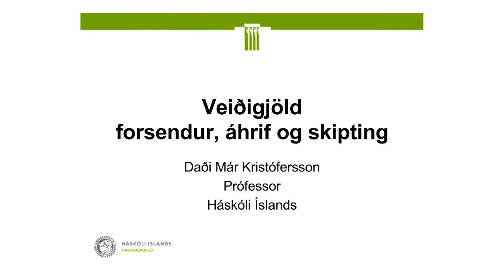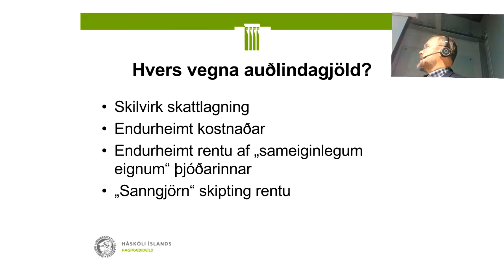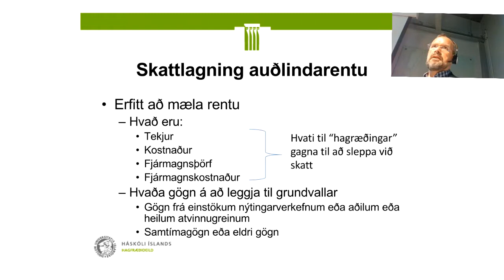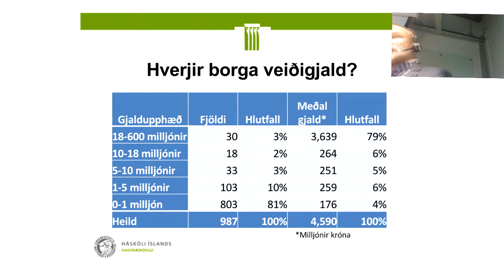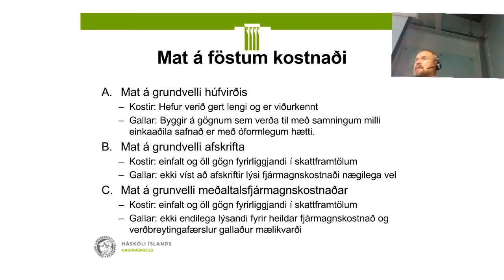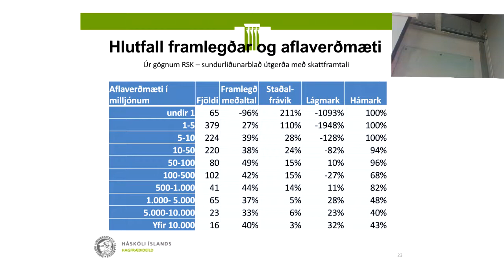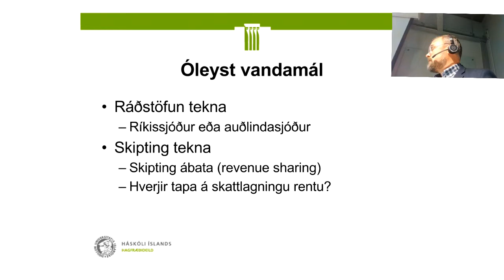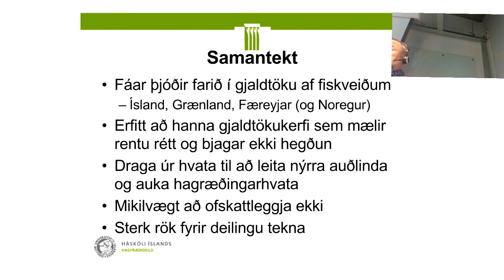Veiðigjöld – forsendur áhrif og skipting. Daði Már Krisófersson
Þriðjudaginn 30. október hélt Daði Már Kristófersson, umhverfis- og auðlindahagfræðingur erindi í Þekkingarsetri Vestmannaeyja. Rúmlega 20 manns mættu á erindi Daða. Erindið er hluti af mánaðarlegum erindum um sjávarútveg sem Þekkingarsetur Vestmannaeyja heldur fyrir aðila í sjávarútvegi í Vestmannaeyjum. Erindið er það 6 í röðinni á þessu ári í þessum málaflokki. Erindi Daða fjallaði m.a. veiðigjöld: forsendur, áhrif og skiptingu þeirra. Fram kom í erindinu að lögaðilar í Vestmannaeyjum greiddu 1181 mkr. í veiðigjöld á fiskveiðiárinu 2017/2018, eða um 10,5% af heildarveiðigjöldum. 4 stærstu fyrirtækin greiddu þar af 1008 mkr. eða 85% af gjöldunum í Eyjum.

Í lok erindisins fjallaði hann um hvers vegna ætti að deila tekjum af veiðigjöldunum. Nefndi hann 3 atriði í því samhengi. Rökin fyrir því eru m.a. þau að það eru neikvæð áhrif framseljanleika aflaheimilda á byggðaþróun. Það eru óumflýjanleg áhrif hagræðingar á fjölda starfa í sjávarútvegi og í þriðja lagi að sanngirnissjónarmið þurfa að liggja að baki.

En, hver eru möguleg áhrif á samfélag eins og Vestmannaeyjar? Daði nefndi að nokkur áhætta væri undirliggjandi í samfélagi eins og í Vestmannaeyjum sökum hlutfallslegrar stærðar sjávarútvegsins af atvinnulífinu í Eyjum. Deiling auðlindagjaldsins beint til sjávarútvegssveitarfélaganna gæti minnkað áhrifin af þeirri áhættu. Veiðigjöld kalla á aukna hagræðingu í sjávarútveginum sem aftur bitnar á fjölda starfa. Áhrif þess á sveitarfélög geta verið nokkuð mikil þar sem rekstur sveitarfélaga byggist að stórum hluta af útsvari af launatekjum. Í dag er það þannig að veiðigjöld skila sér beint í ríkissjóð en ekki beint til sveitarfélaga og það sama á við um tekjuskatt fyrirtækja sem eykst við bætta afkomu fyrirtækja sem getur verið afleiðing hagræðingar. Því er nokkur undirliggjandi áhætta sem forsvarsfólk sveitarfélaga þarf að vera meðvituð um.